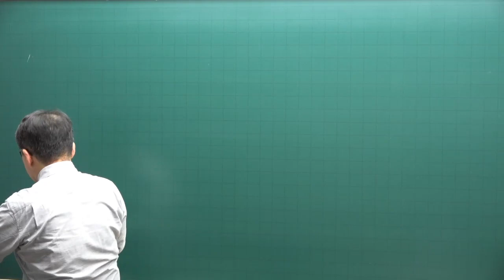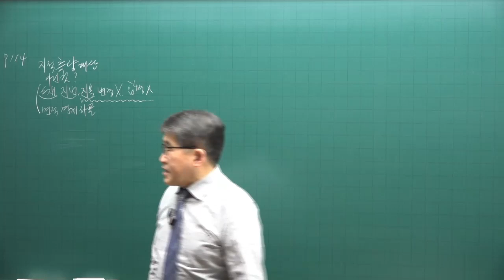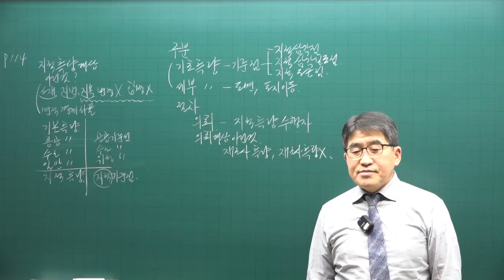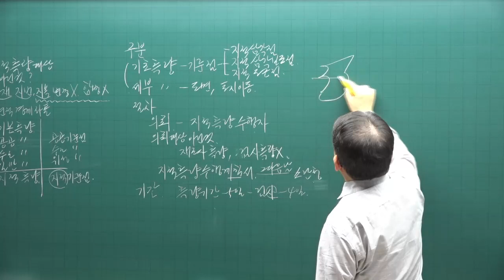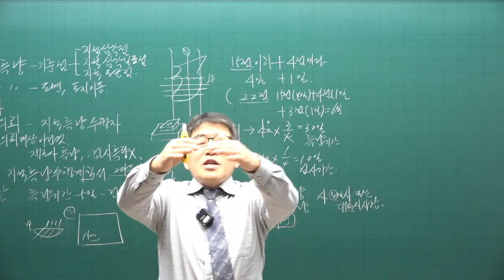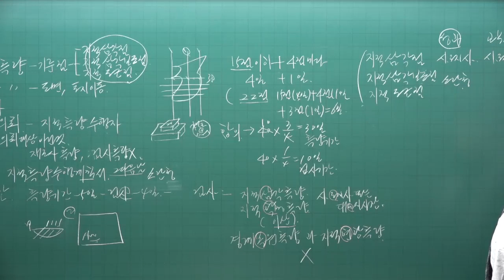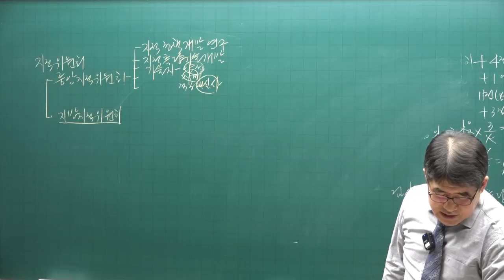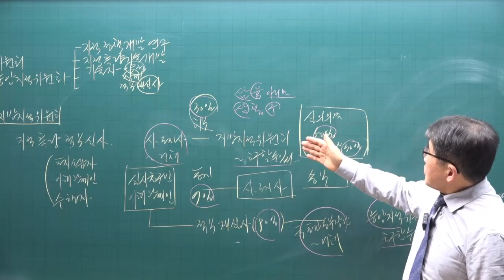[공전무 - 공인중개사 무료인강] 2023년 공인중개사 시험과목 공시법 김동인 교수 심화이론 11강